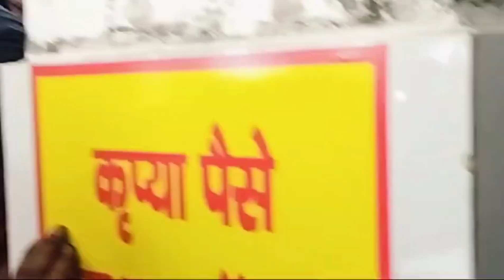शिवरात्रि 2024 भोले ने जल चढाये 🙏🙏🙏🙏अदभुत nazara